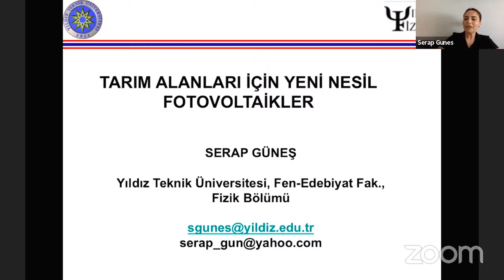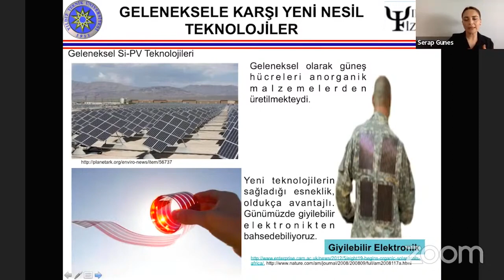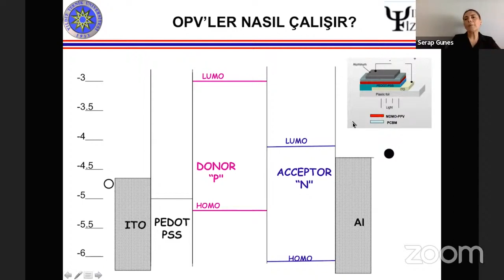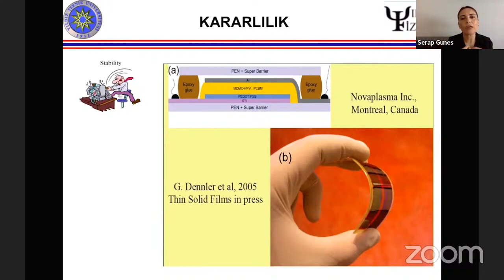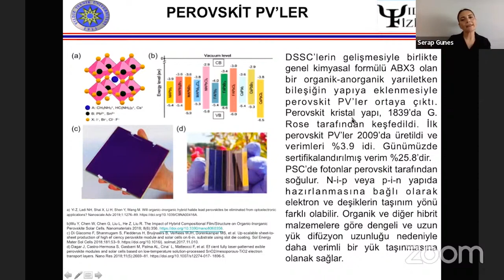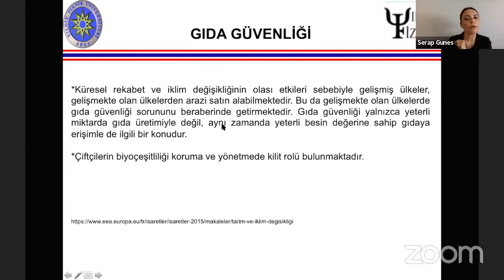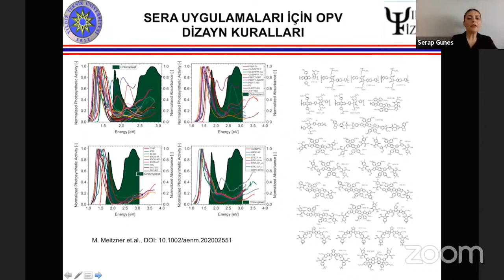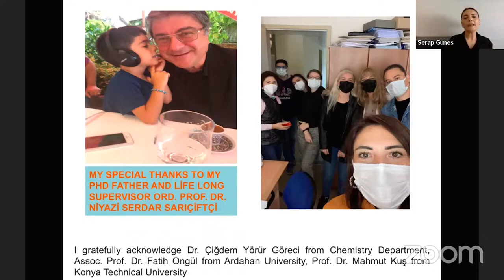5 Tarımda Güneş Enerjisinin Rolü E-Çalıştayı - Tarım Alanları İçin Yeni Nesil Fotovoltaikler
Prof. Dr. Serap Güneş - Yıldız Teknik Üniversitesi